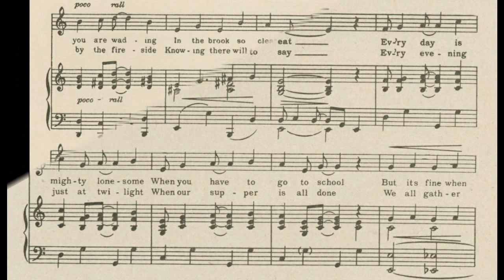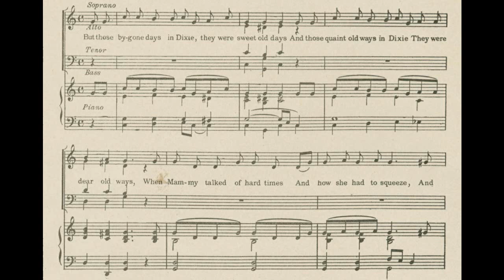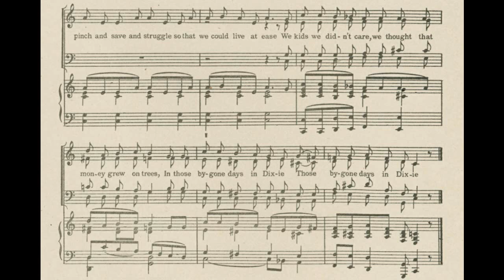By-Gone Days in Dixie (1909)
From the musical show Mr. Lode of Koal.

1. Summertime in Dixieland
The birds are singing sweet
On almost every bush and tree
There's something good to eat
Every day is mighty lonesome
When you have to go to school
But its fine when you are wading
In the brook so clear and cool
You forget 'bout home and Mammy
'Till you hear her call your name
It's then the same old willow switches
And your little songs the same

Chorus:
But those bygone days in Dixie
They were sweet old days
And those quaint old ways in Dixie
They were dear old ways
When Mammy talked of hard times
And how she had to squeeze
And pinch and save and struggle
So that we could live at ease
We kids we didn't care
We thought that money grew on trees
In those by-gone days in Dixie
Those by-gone days in Dixie

2. Wintertime in Dixieland
Flowers all hid away
The robin red breast and his mate
They haven't much to say
Every evening just at twilight
When our supper is all done
We all gather by the fireside
Knowing there will be some fun
Dad would tell 'bout Jack O' Lantern
And what Santa Claus had said
And how the Boogie man would catch us
If we didn't run to bed

words by Alex Rogers
published by W. Rossiter, Chicago

sheet music found at Baylor University online
midi notes sequenced by Fred Feild